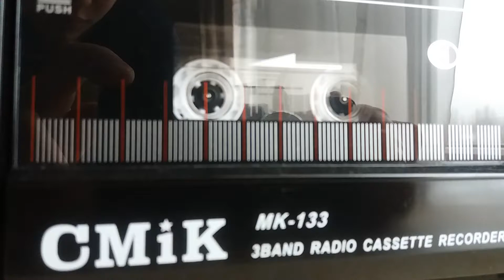15 marca 2018